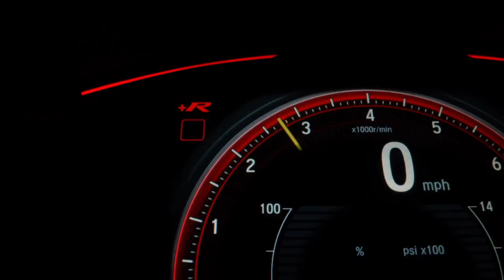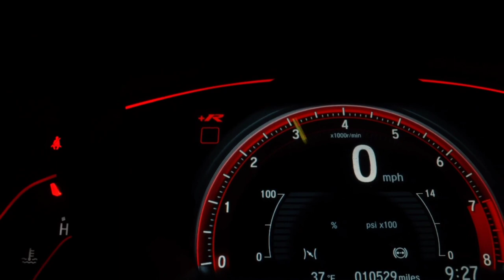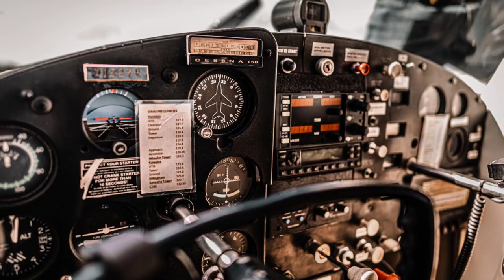The Most Expensive Jet's In The World